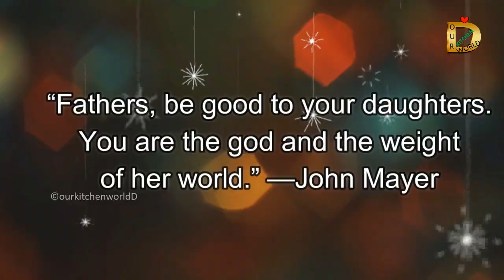♥️Father's Day Greetings ||Father's Day Message || Father"s Day Wish 2021